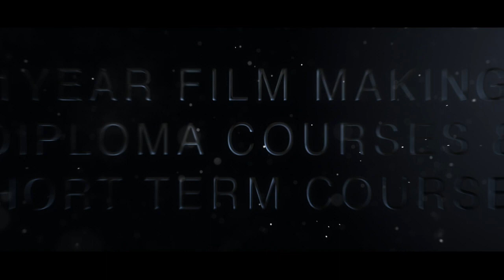Elangathu - Pithamagan | ES 07 DS2 043 Evelin Felicita | DeSIFMA | Tamil Music Competition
For  DeSIFMA :
Anchor : Mihitha
Cuts : Manikandan S
Camera : Jagan JK
Creatives & Programming Head : Prof. S. Lawrence Jeyakumar

Wish to Participate in DeSINGER 2 ?